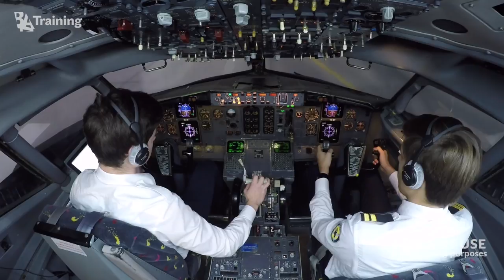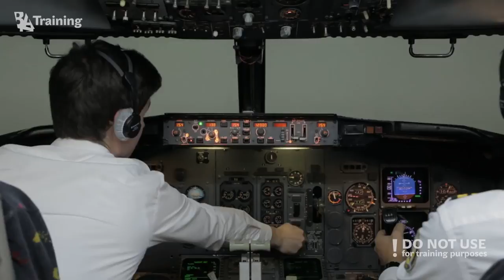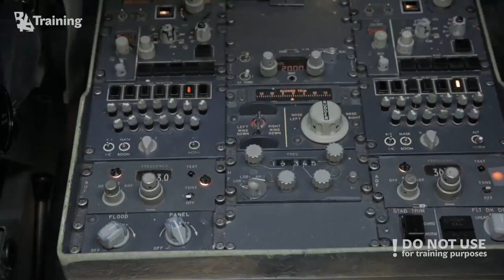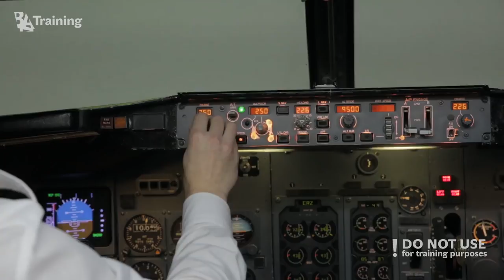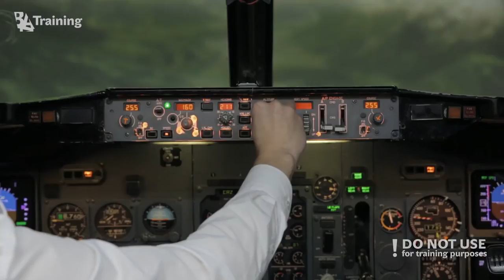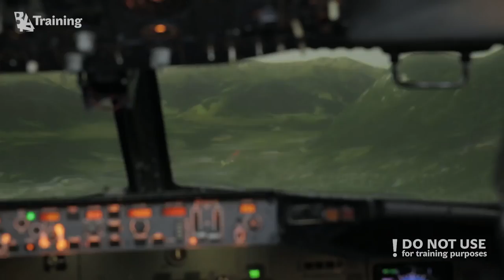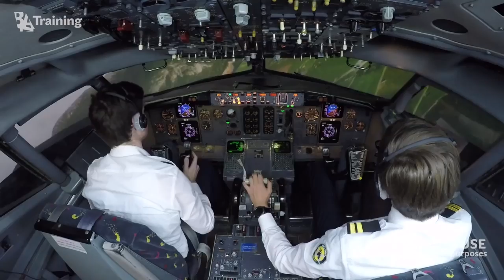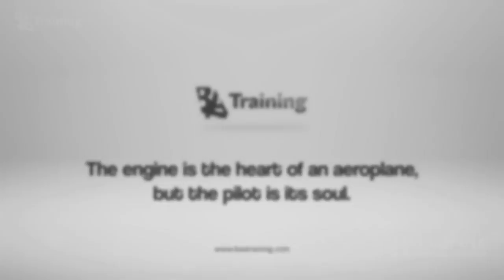Flying the Boeing 737-CL like the Cessna 172 - Best New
This time we are presenting the BAA Training students’ flight from Salzburg to Innsbruck with the B737-CL Full Flight Simulator.  The departure to Innsbruck airport means one of the most dramatic approaches of all airports in Europe. During this flight the aircraft descends through a deep mountain valley. There is a tough SID and a circling approach, which means that all the flight raw data is collected without any flight directors and autopilot, using only a/t. That’s why, the flight is called "Flying the Boeing 737-CL like the Cessna 172". Enjoy and thank you guys for a great job!

Don’t forget that we are always interested in what you want to see, so feel free to post your video ideas in the comments!